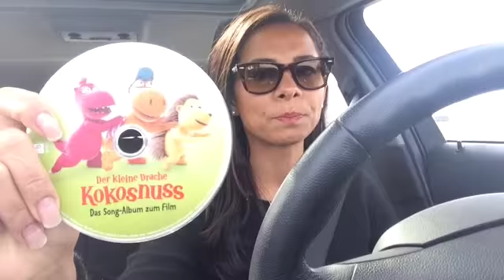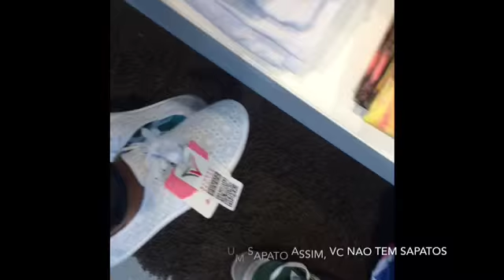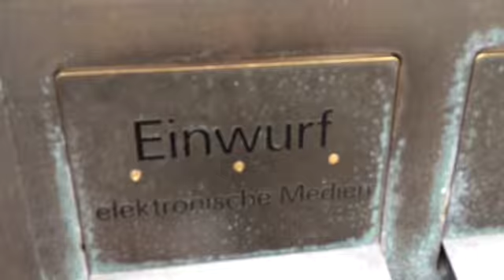VLOG em casa - bate papo, unhas, compra, crianças